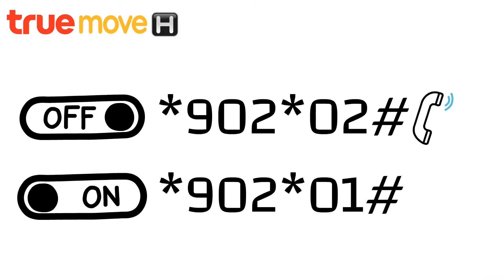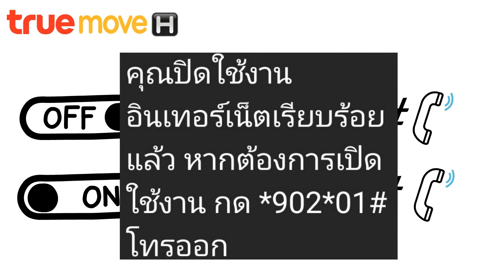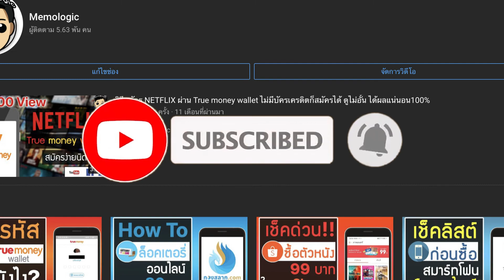วิธีกดรหัส เปิด-ปิด เน็ตมือถือ กันเงินไหล เงินหายไม่รู้ตัวทุกค่าย กดฟรี! ไม่เสียเงิน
สำหรับมือถือที่ใช้มือถือซิมเติมเงิน แล้วเคยเจอว่า อยู่ดีๆเงินในมือถือเราหมด
มาจากสาเหตุ เชื่อมต่อ data อินเทอร์เน็ต
คลิปนี้แหละครับผมจะมาแนะนำให้กดรหัสปิดเน็ต ยิ่งถ้าใครใช้ Wifi อยู่ บ้านนี้เหมาะมาก ทั้ง 3 ค่ายเลย Truemove AIS Dtac